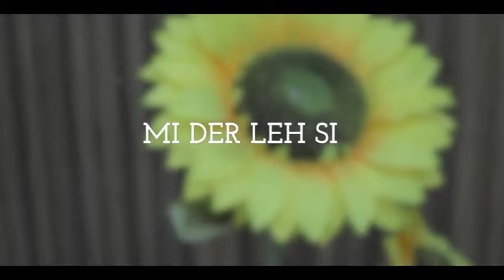ka hla#samuel tlai:mi der leh si@mdmyoutube#min lo view,share,status sak ru aw🙏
Video from Dr Vanlalalbert-a🙂